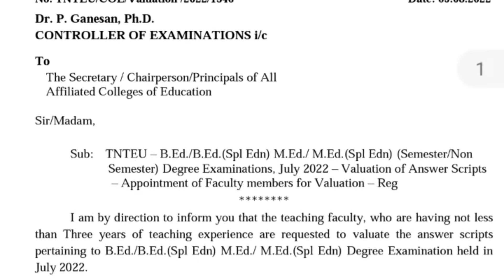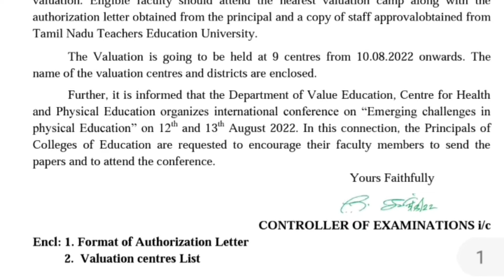tnteu B.Ed/M.Ed exam July 2022 paper valuation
tnteu latest news